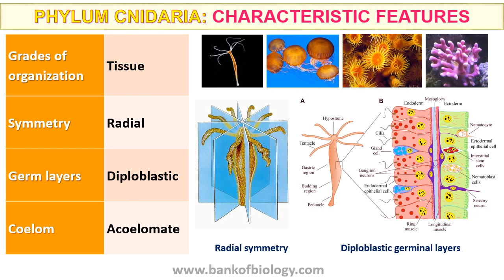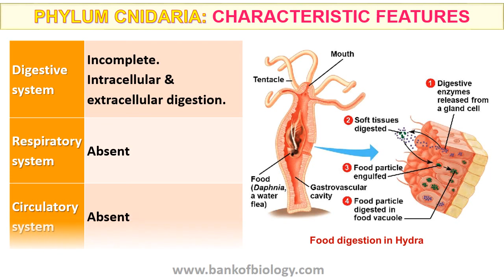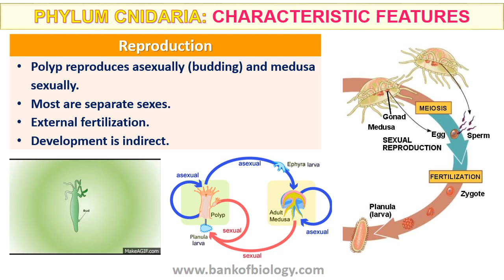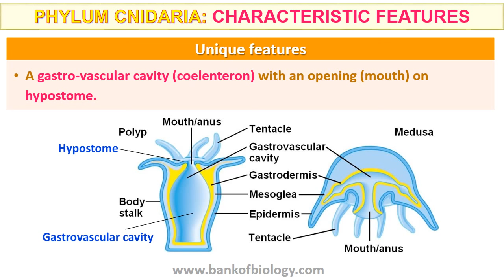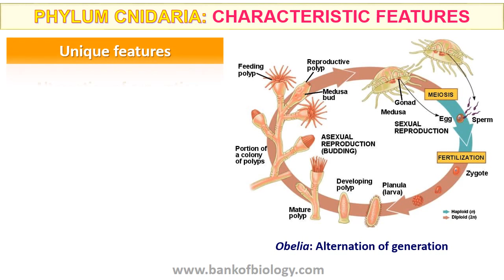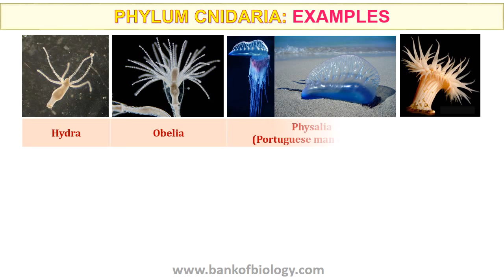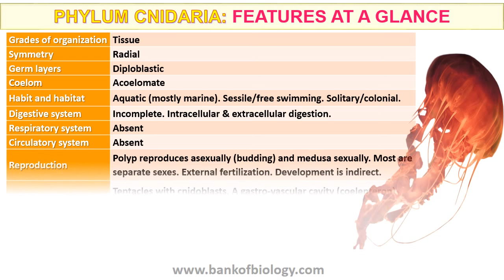Animal kingdom - part 3 phylum cnidaria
Video presentation/ Classes for Class 12/Plus 2/CBSE students